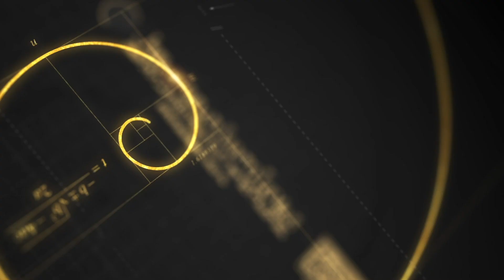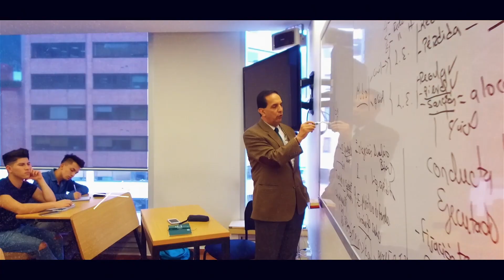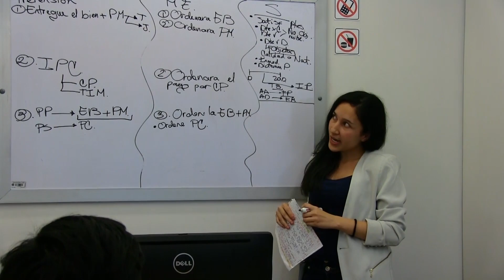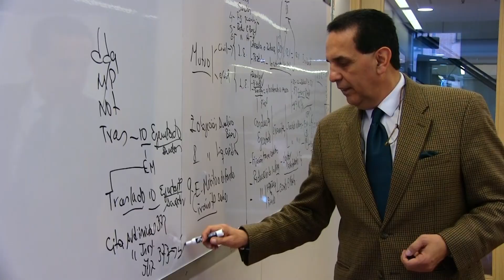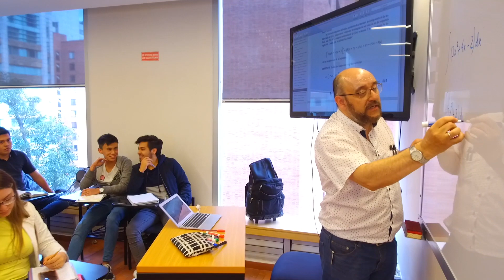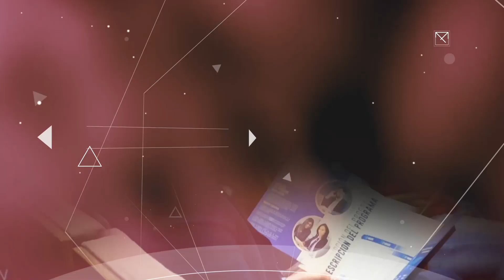Facultad de Derecho USTA